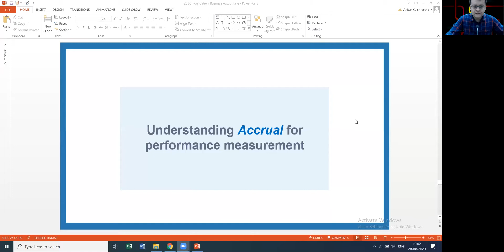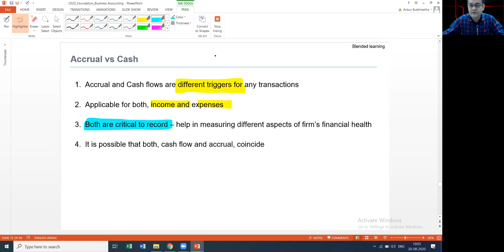Accrual vs Cash Flows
Delivering the goods/service and getting paid for it are two different things. This is what we emphasize in Accrual versus cash. Through a few examples in the Live class, we will discuss what to do when the accrual does not match with the cash flows. With this concept, you will be able to understand financial statements better, by knowing one more thing that commerce students brag about :-)! See you in the live class soon.